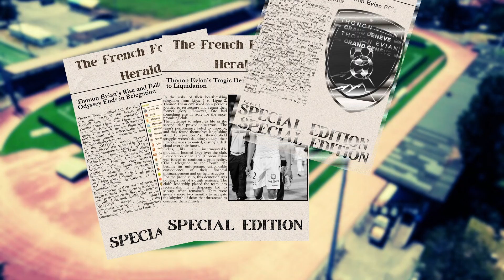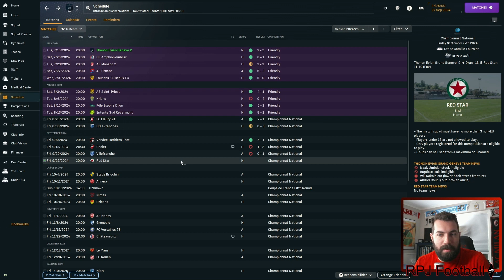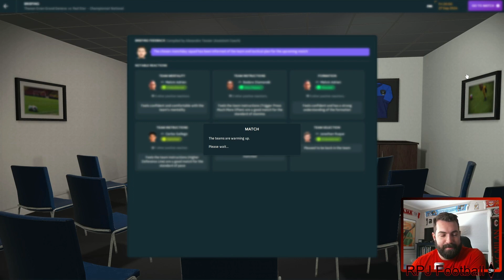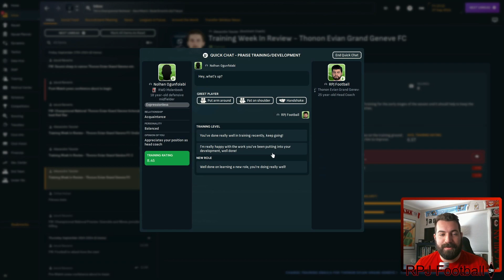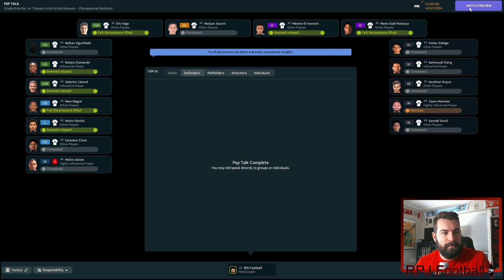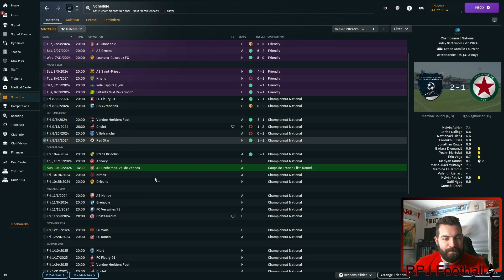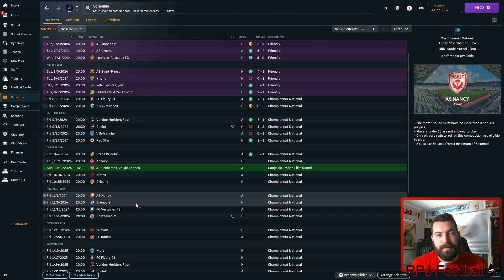Thonon Évian F.C. | FM24 | The Climb | Episode 9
With only 1 win in our last 4 things have been going great in terms of results but surprisingly we have actually been the better team in most of those games regardless of the result! This is fantastic as I thought we would be struggling much more as the season started It is clear we will be overachieving this season.

If we can actually start to turn our fortunes around and actually finish the chances we get we could be in with a chance of an unlikely promotion! Though it could be too early, let's keep things rolling and see how we do as progress is always a good thing!